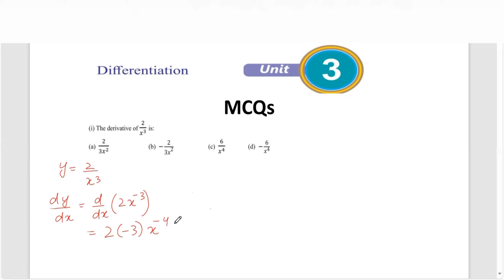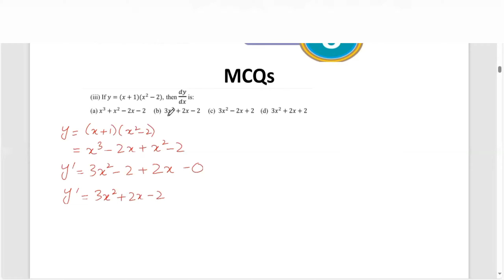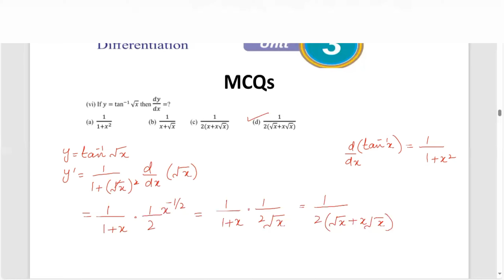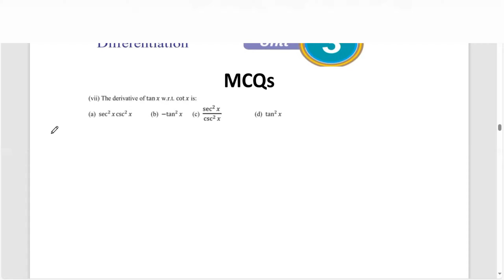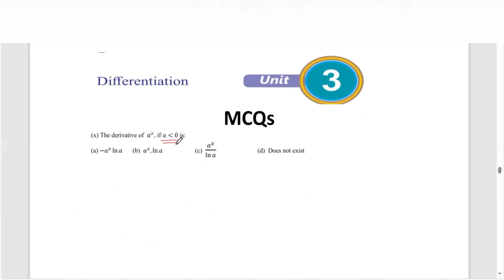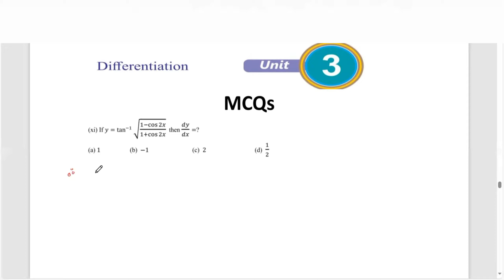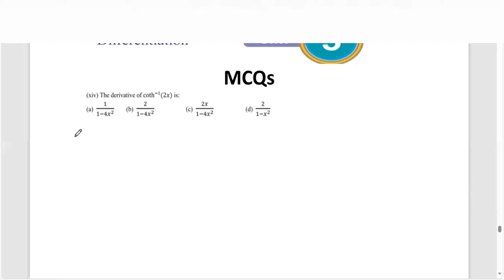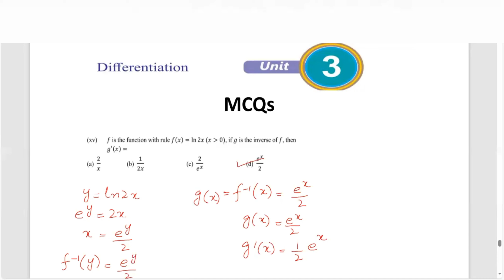MCQs | Chapter 3 | Differentiation | 12 Class mathematics | Sindh text book New Book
MCQs for Chapter 3
Differentiation